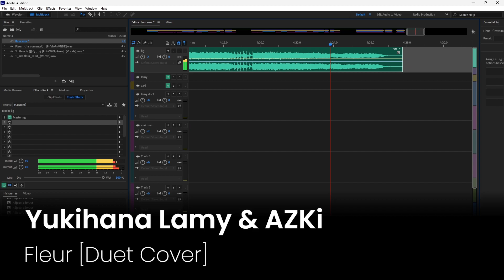Fleur (フルール) - 雪花ラミィ & AZKi [Duet Cover]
Winter come early. Duet arrangement by yours truly.

Lamy's photo is taken from album art cover of "Fleur"